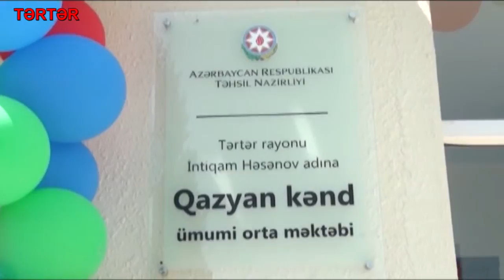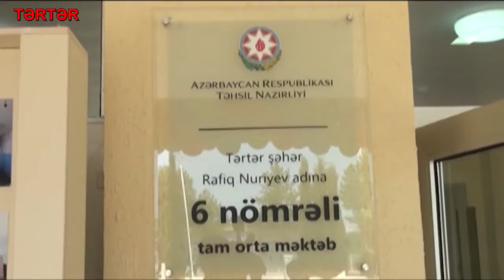Tərtərdə aprel hadisələrində dağıdılan məktəblər bərpa edilib